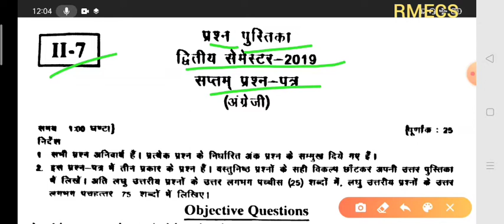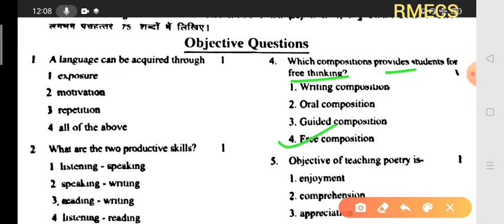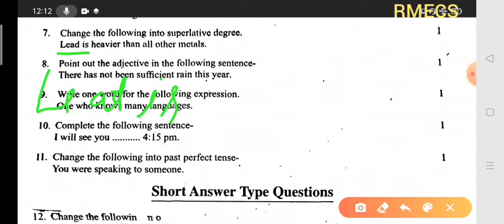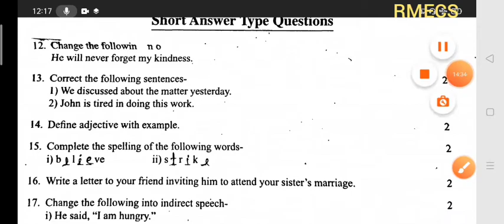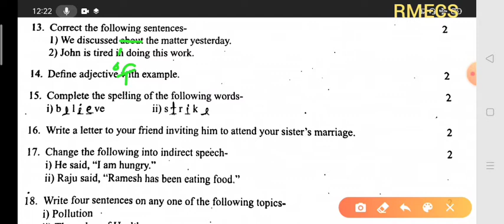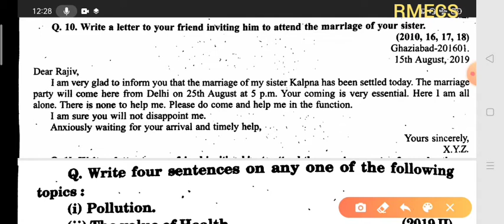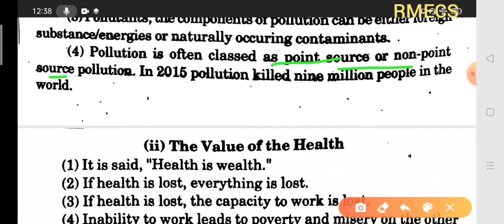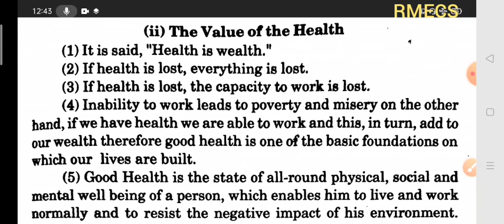D.El.Ed 2nd Semester English 2019 Solved Paper With Easy Tricks by Ramesh Sir